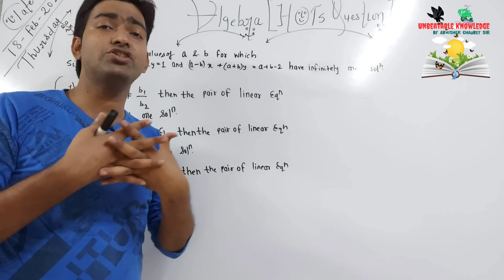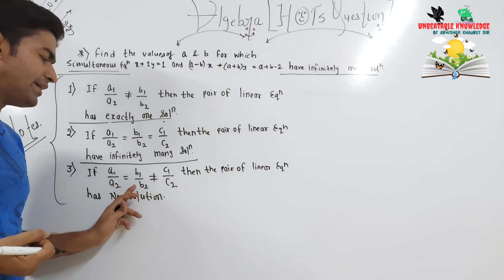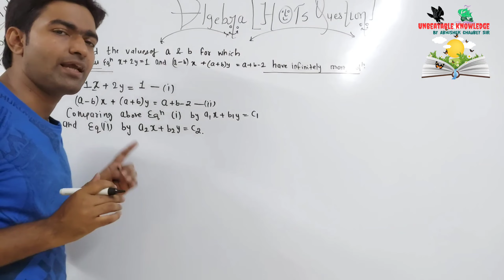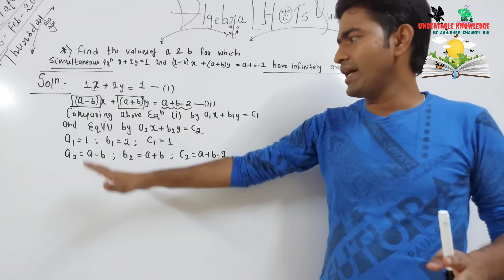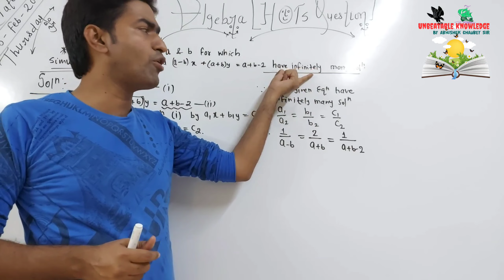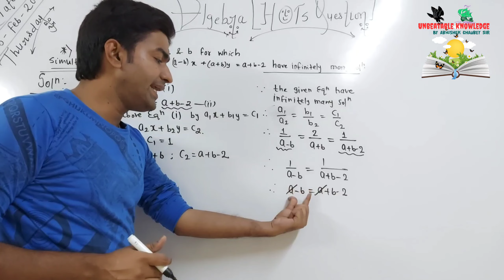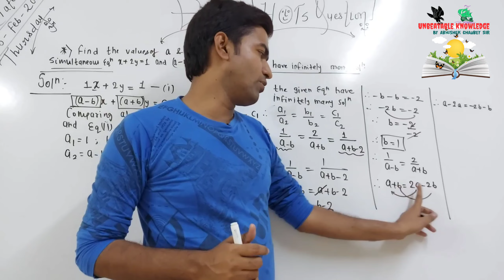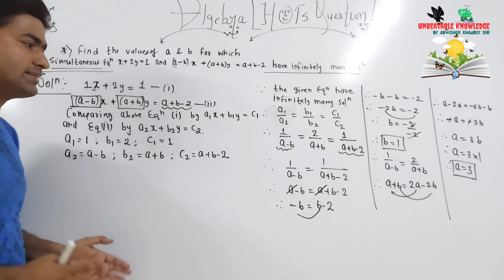class 10 chapter-1 Navneet practice series challenging questions by Abhishek_chaubey_sir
📚 Find the values of a and b for which simultaneous equations x + 2y = 1 and